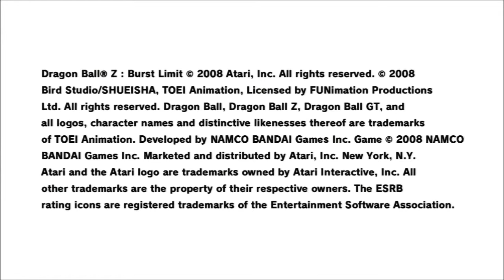Dragon Ball Z: Burst Limit Commentary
Video games TO THE MAX OF MY BURST LIMIT UAAAAAAAAAAH!

Yeah... It's a video game. And I like it. Okay, bye.